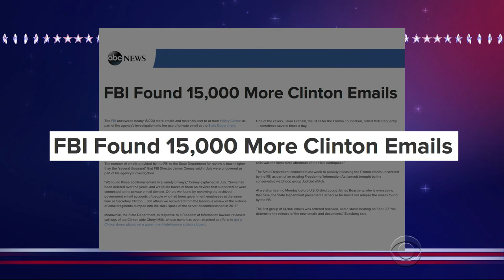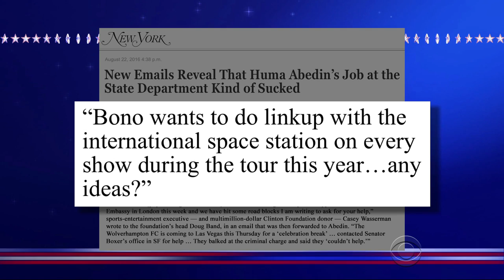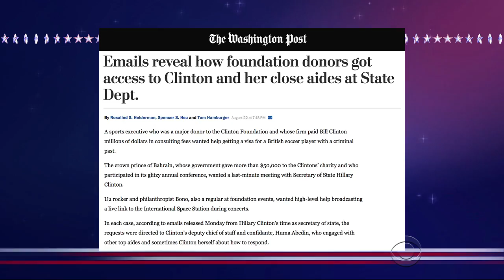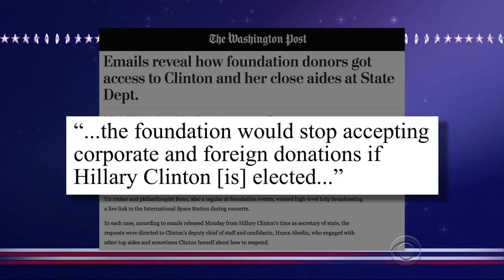The Clinton Foundation Email Scandal: Is It A Thing?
Stephen breaks out The Late Show's Thing-O-Meter to test whether Hillary Clinton's latest email scandal is really a thing, or not.